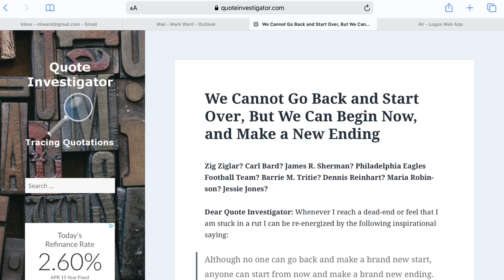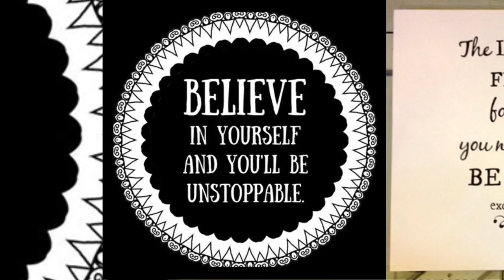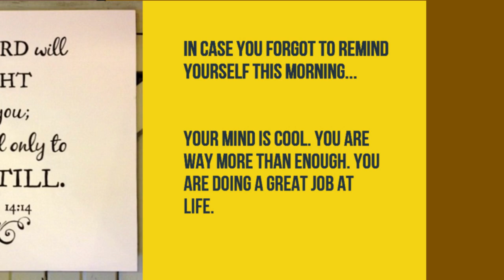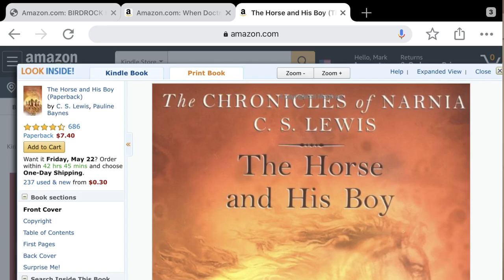C.S. Lewis Never Said That!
What does it mean to know a writer's voice? To know God's voice in Scripture? Also: I savage some internet memes and give a few Logos tips!